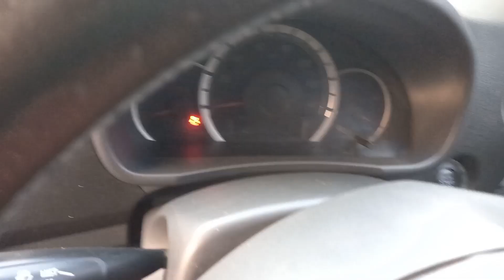Used Cars Sale In Pakistan 2023🔥Cheap rate Cars 🔥کنڈیشن بلکل نئی جیسی 🔥Faiza Cars Squad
In this video, we had found good condition Stingray and Honda Civic and If you are looking for beautiful Jeep or small family Car we've got you covered. PLEASE WATCH THIS VIDEO COMPLETELY TILL END SO YOU CAN NOT MISS ANY INFORMATION THAT HELP YOU TO BUY THESE CARS !

Used Cars
Suzuki Stingray
Honda Civic
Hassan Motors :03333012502